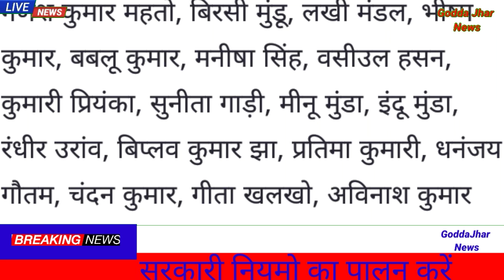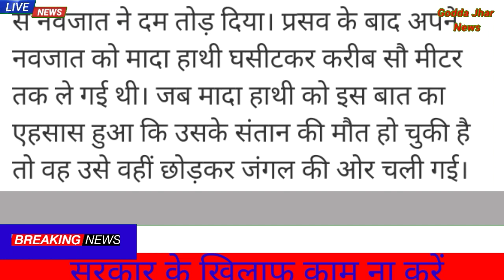23December 2020 jharkhand news ।।All districts of jharkhand news daily news Hemant Soren news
23December 2020 jharkhand news ।।All districts of jharkhand news daily news Hemant Soren news